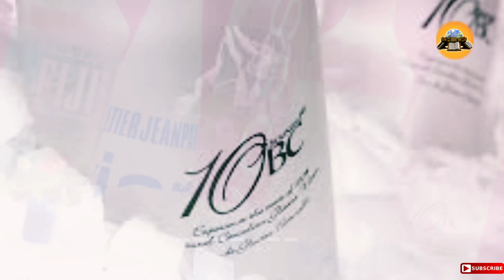most expensive water bottle in the World | जगातील सर्वात महागडे पाण्याचे ब्रँड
about in this video:

most expensive water bottle in the World
most costly water bottle in the world
costly water bottle
most costly liquid in the world
 जगातील सर्वात महागडे पाण्याचे ब्रँड
 सर्वात महागडे पाणी
जगातील सर्वात महागडे पाणी कोणते
महाग पाणी
जगातील सर्वात महागड्या पाण्याच्या किमती

Acqua di Cristallo Tributo a Modigliani
कोना नागरी पाणी हवाई
फिलिको (Fillico) ज्वेल वॉटर
Bling H2O
10 Thousand BC
अॅक्वा डेको
Aqua Deco
लॉक्वेन आर्ट्स मिनरल वॉटर
Lauquen Artes Mineral Water
फाइन
Fine
तस्मानियन रेन
Tasmanian Rain